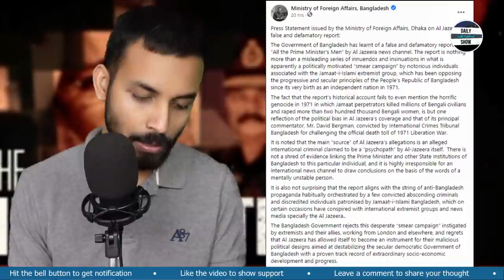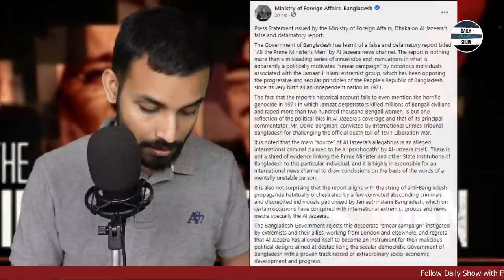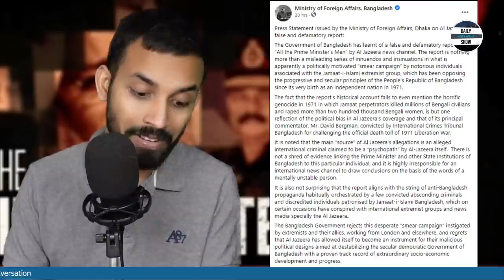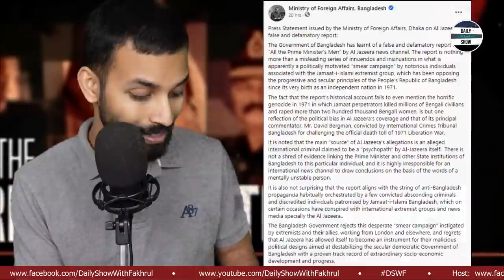Ep 257 | All The Prime Minister's Men: সরকারের "ব্যাখ্যা" | Al Jazeera